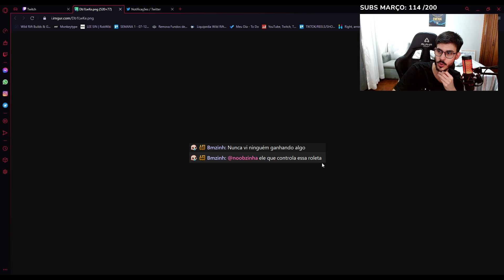OLAF, O JUNGLE MAIS FORTE PRA SOLOQ | Wild Rift #112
OLAF É O CAMPEÃO MAIS FORTE NA SOLOQ NO PATCH 3.1A

GAMEPLAY DEMONSTRANDO A FORÇA DESSE CAMPEÃO!

• MÚSICAS
Todas as músicas do vídeo são do canal da NCS: